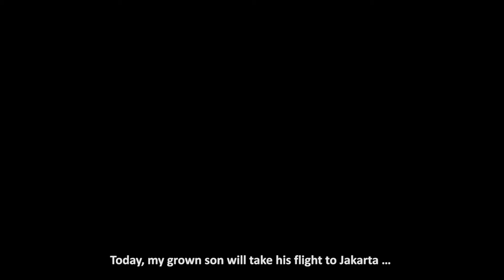CINEMAma - Trailer - A Short Movie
Producer, Writer, Director: Surya Gemilang
DoP: Tio Prasetyo
Sound Designer: Lutfi Farhan
Art Director: Dimas Bayu
Editor: R. M. Widihasmoro Risang S. H.
Cast: Rangga Tri Yogatama & Bunda Kirana

SINOPSIS:

Mama menemani anaknya, Bobby, yang sedang berkemas-kemas. Beberapa jam lagi Bobby mesti terbang ke Jakarta untuk berkuliah di kampus film. Di tengah kegiatan, Mama bertanya: Apakah Bobby tak terpikir untuk membuat film tentang Mama nantinya.